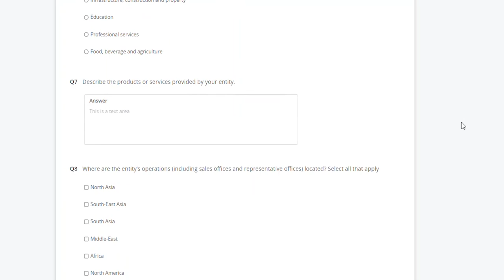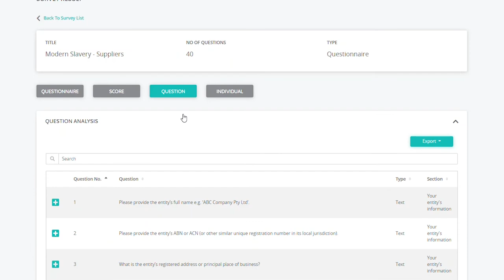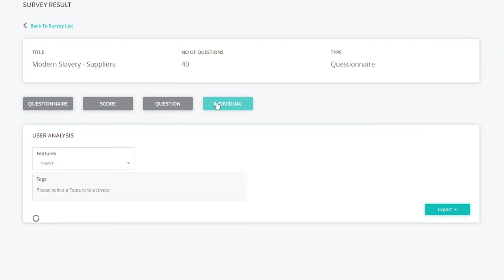Modern Slavery Compliance Surveys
Streamline your Modern Slavery Compliance process with Safetrac's Compliance Questionnaire Surveys.

The Modern Slavery Questionnaires are:

- Pre-built and legally checked

- With ease, you can assess your organisational compliance, and supply chain compliance

- It is customisable, allowing you to provide your own grading scale and thresholds, and edit the survey to suit your company and industry

- Capture, collate, analyse & report on data

- Automated scoring to identify risk